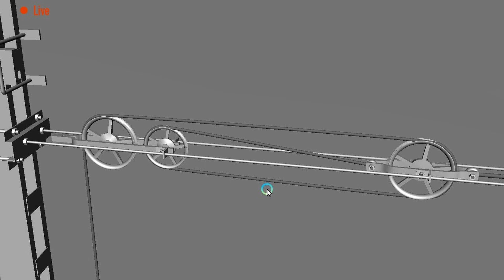Trains electric supply कहाँ से लेती है ? All about Pantographs.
In this video you will know all about pantographs in one shot.